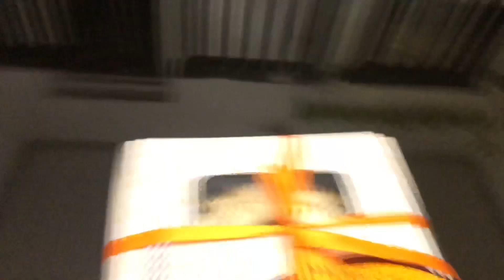IVAN's 21st BIRTHDAY | AIRA CEL BITANGCOL